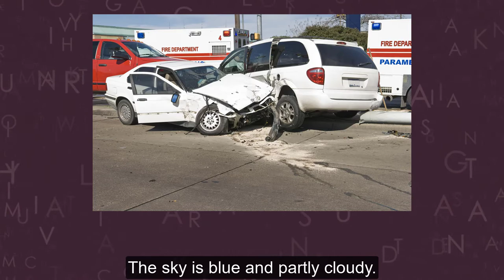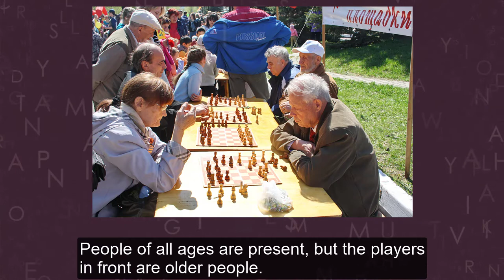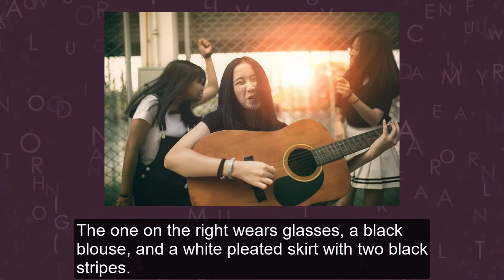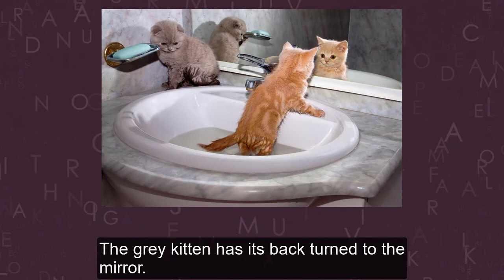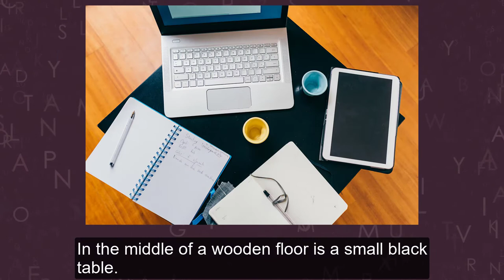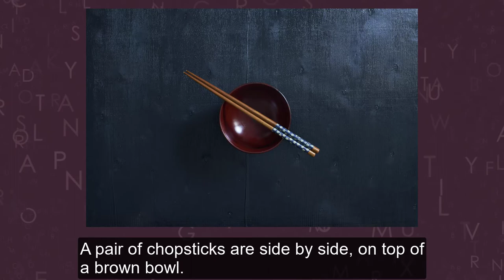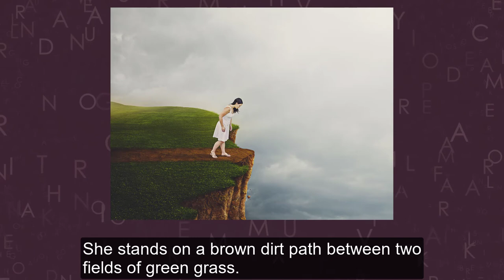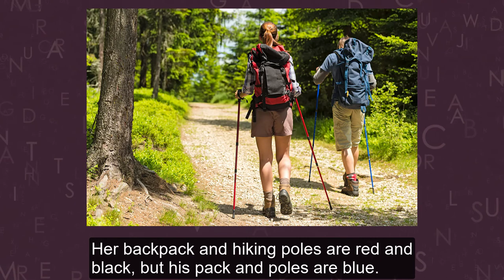American English Listening Practice With Pictures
The images described in English teach prepositions and important words.

Learn English nouns, verbs, prepositions and how to understand spoken English.

English is taught with examples and pictures.

How to pronounce English words and sentences.

Las imágenes descritas en inglés enseñan preposiciones y palabras importantes.

Aprende sustantivos, verbos, preposiciones y cómo entender el inglés hablado.

El inglés se enseña con ejemplos e imágenes.

Cómo pronunciar palabras y oraciones en inglés.